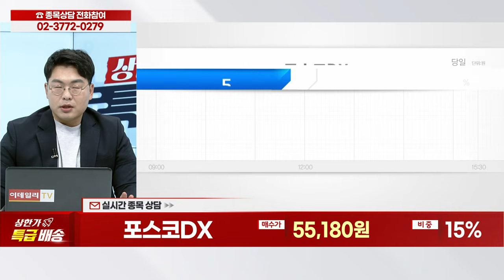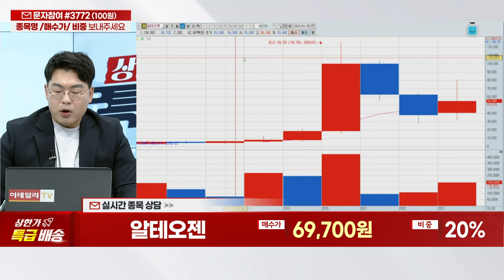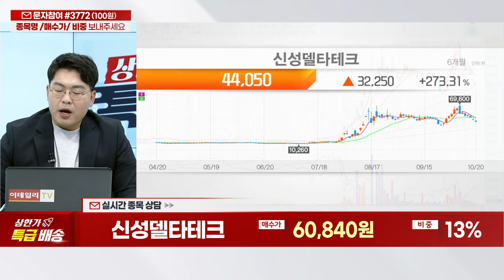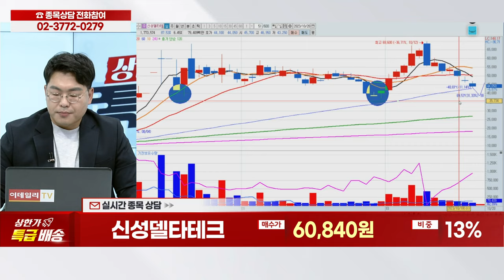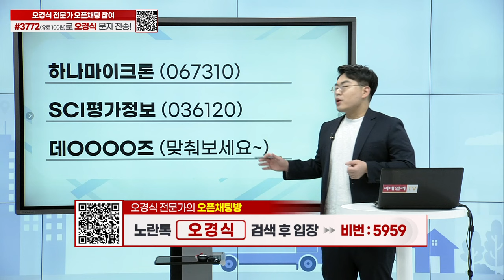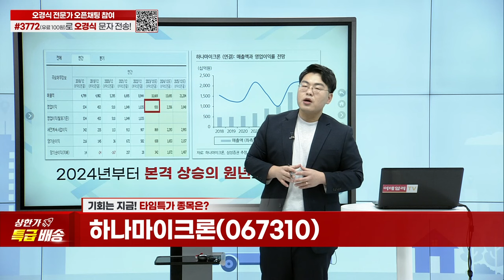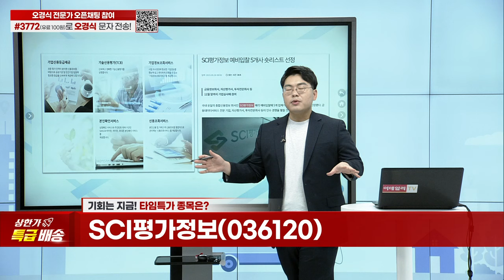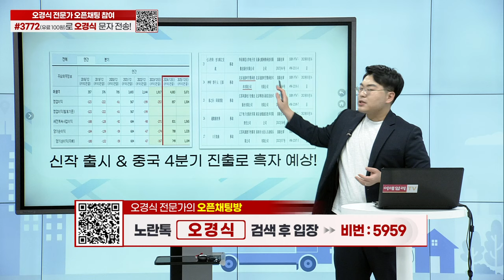실리콘투, 포스코퓨쳐엠, 카나리아바이오, 포스코DX, 알테오젠, 제이씨현시스템, 디알텍, 신성델타테크_상한가 특급배송 20231020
종목상담
타임특가 종목